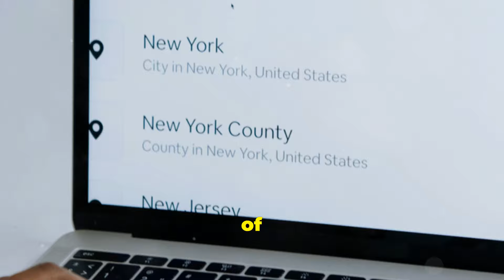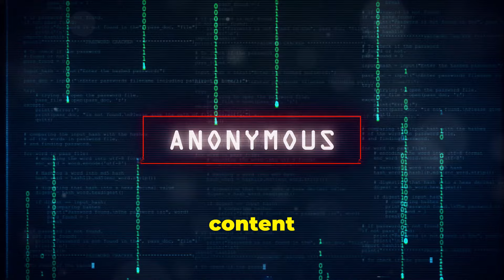Massive Leak Exposes New York Times' Internal Data on 4chan! by Kim's Workspace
In today's digital era, the importance of cybersecurity has never been more evident. After a massive data breach at The New York Times, concerns over cybercrime have escalated drastically. Hackers managed to infiltrate the Times' system, stealing critical internal data including financial records and unpublished articles, exposing the urgent need for fortified cybersecurity measures.

This episode also dives into the notorious 4chan platform, known for its role in fostering internet subcultures and cyber mischief. We explore how its decentralized nature becomes a refuge for hackers, complicating the battle against cyber threats.

Furthermore, we assess the aftermath of the cyberattack on the New York Times, discussing the extensive legal, financial, and reputational damages, and the necessary steps towards recovery including transparency and enhanced security protocols.

Lastly, the video emphasizes the overarching significance of data protection with actionable insights on establishing robust cybersecurity frameworks, prioritizing employee training, and implementing comprehensive incident response strategies.

🔔 Dive deeper into the realms of cybersecurity and data protection with us.